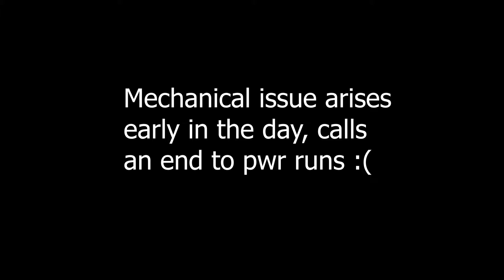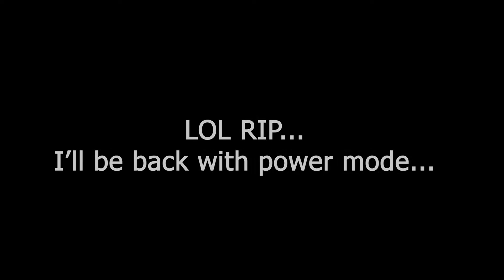Australian street racing - Evo 650whp + Mustang - Lakeside 1/8 mile drags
Red VZ - Street racing themed event at lakeside!

Australian street racing Australia - Red VZ
Lakeside Park Raceway - Lakeside Raceway
Lakeside 1/8 mile drags - Lakeside Eighth Mile Drags
unprepped track, Evo 650awhp Mustang,

I've since fixed the problem with the car, it was a dumb error on my behalf.

Mustang vs SS
SS vs Mustang
Mustang vs Commodore
Commodore vs Mustang
SS vs Evo
Evo vs SS
Evo vs Commodore
Commodore vs Evo
Evo vs Mustang
Mustang vs Evo